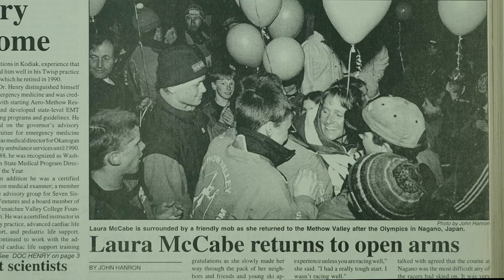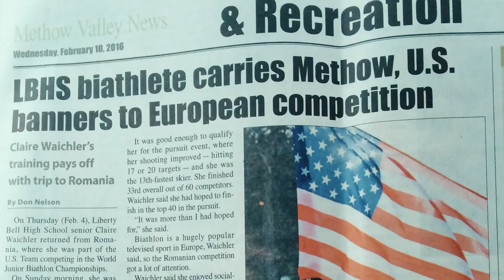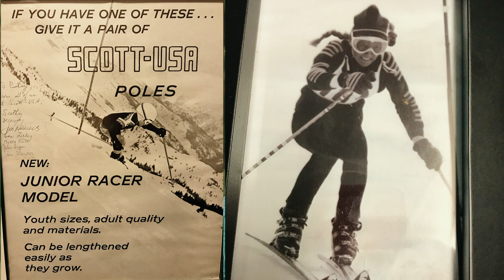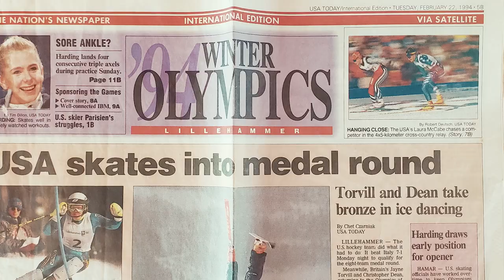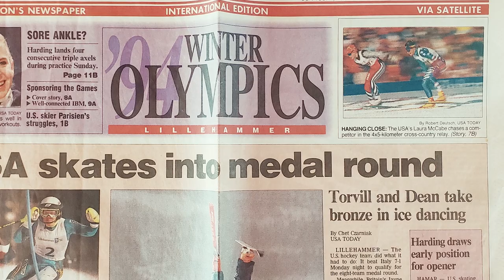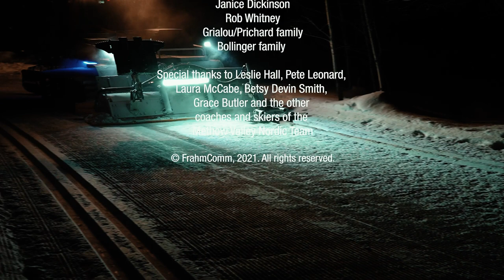Fast Tracks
Fast Tracks explores how four dynamic women coach young athletes of the Methow Valley Nordic Team to become champions and lifelong skiers. It features Olympian Sadie Bjornsen. It is unusual to have so many female voices in a sports film.

Winner, Best Director, Oregon Documentary Film Festival
Award Finalist, Best Documentary, Oregon Short Film Festival.
Official selection: Mammoth Film Festival, Frozen River Film Festival, Winterland Film Festival and International Festival of Winter Cinema.

Here are a few comments from viewers.
“I loved it! Empowering and inspiring.”
"What a lovely film!!! Beautiful people, beautiful place, beautiful activity. Pure joy."
"A coherent, interesting and heart-felt story."
"I was captivated the whole time."